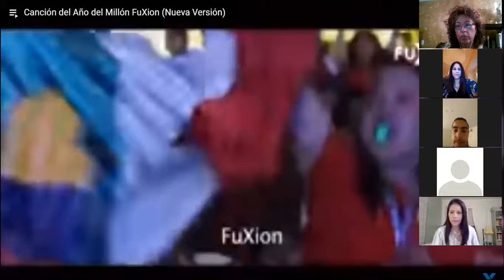MAESTRIA VIRTUAL PIONEROS FUXION USA MES DE FEBRERO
📚📝- MAESTRIA EMPRENDEDORES PIONEROS FUXION MES DE FEBRERO - 📝📚

Aracelli Sanches
Leder X

La Maestría en Educación, modalidad virtual, tiene como propósito contribuir al mejoramiento cualitativo de los Emprendedores  Fuxioners, orientado hacia el desarrollo humano integral,mediante procesos de profundización, formación y reflexión.